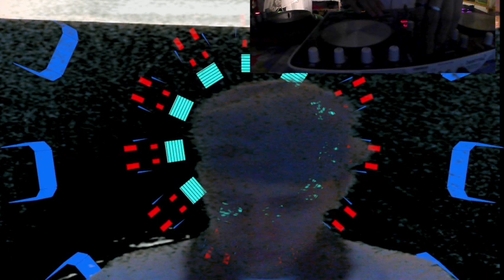Monster Killer Shocase 2021 - Telepatia con Dubstep